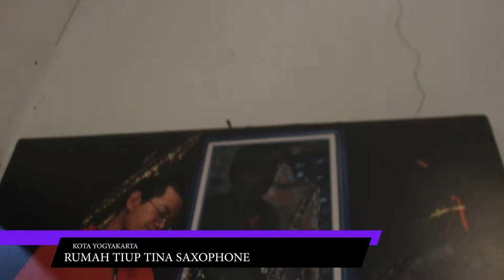Rumah Tiup Tina Saxophone || Tempat yang cocok bagi penggemar Saxophone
Video ini menjelaskan tentang rumah tipu Tina Saxophone. Tempat yang cocok bagi penggemar alat musik ini. Rumah tiup Tina Saxophone juga menyediakan studio musik untuk bermain saxophone, sekaligus tempat jual beli Saxophone.